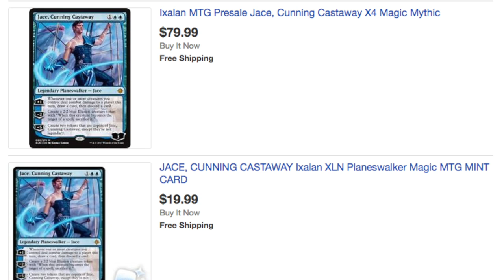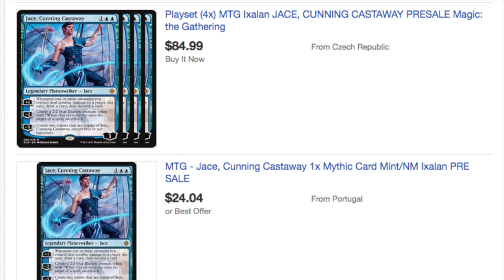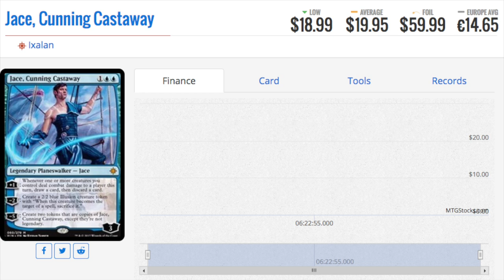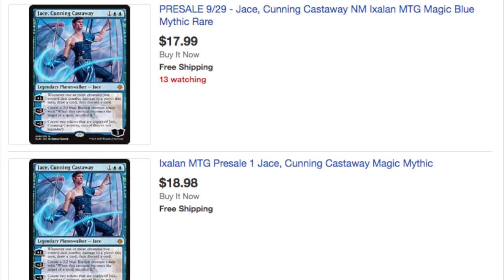$17.99 - Jace, Cunning Castaway Worth the Gamble?